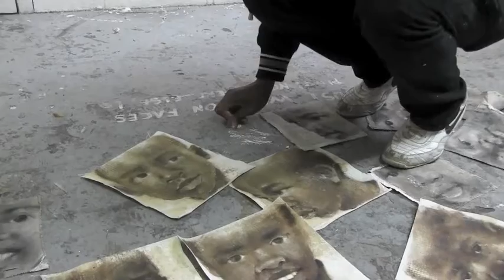Thonton Exhibition Trailer